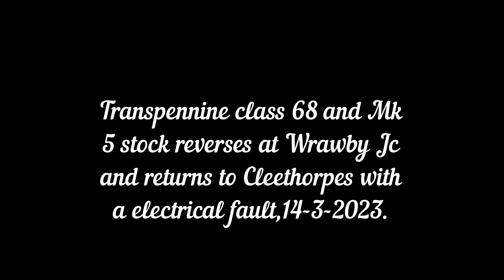TPE Class 68 and Mk5 stock reverses at Wrawby Jc, 14 -3- 2023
Here we see a rare occurence a electrical fault causes a Transpennine empty coaching stock set to reverse at Wrawby Jc and return to Cleethorpes,Loco was 68026 ''Enterprise''